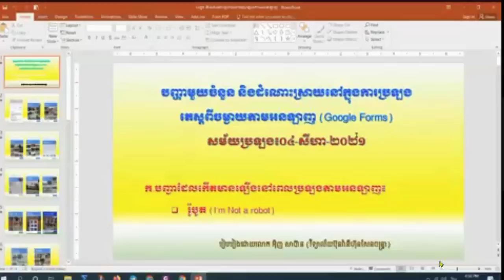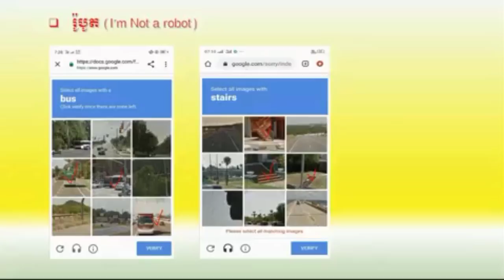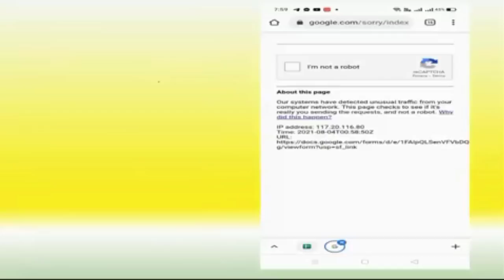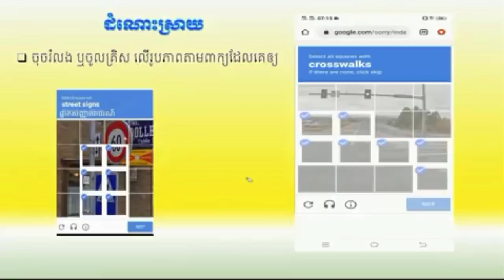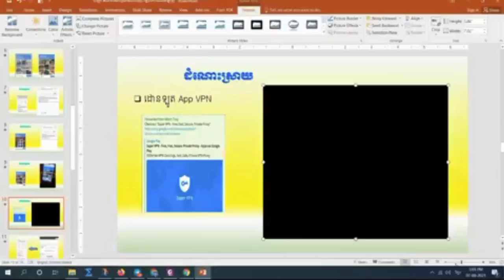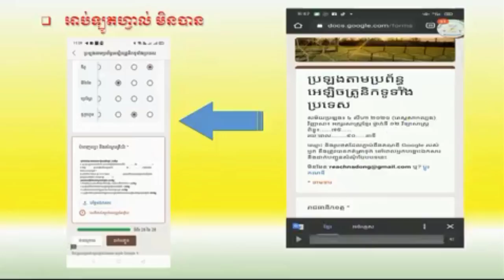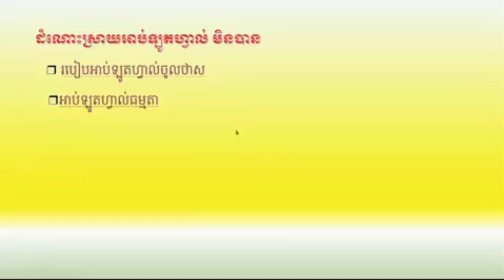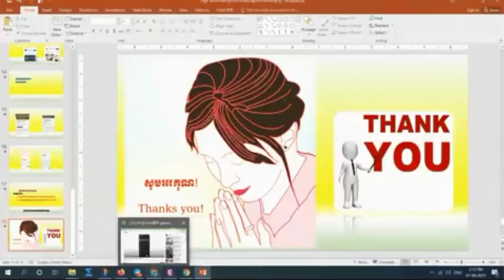ដំណោះស្រាយបញ្ហា I'm not a robot និងបញ្ហាផ្សេងៗពេលប្រឡងតាម Online